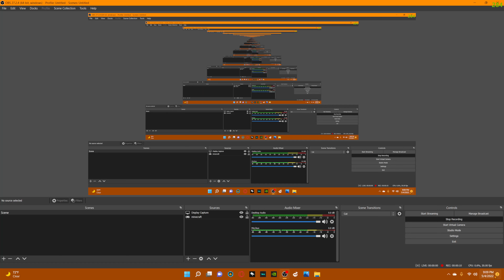THE LOUDEST KEYBOARD EVER!!